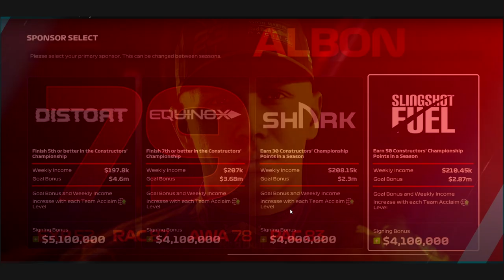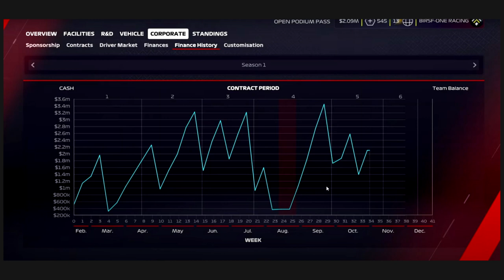F1 2020 MY TEAM MODE - Een simulatie in een simulatie! (Dutch)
Ik heb de video eerder geüpload dan gepland, waarom? Heb er geen reden voor ;P